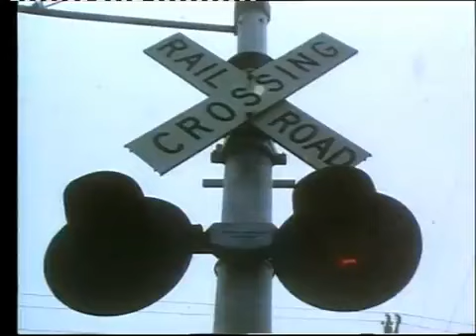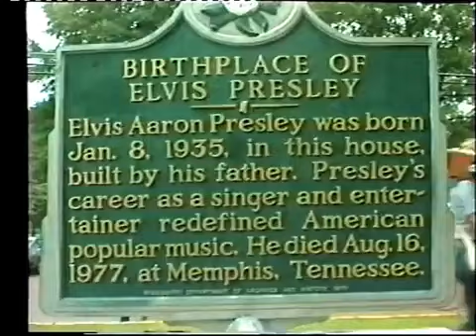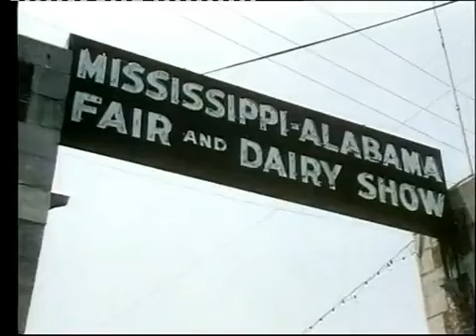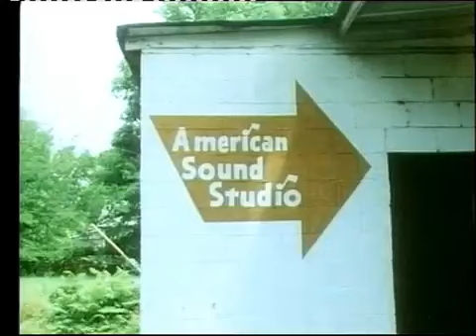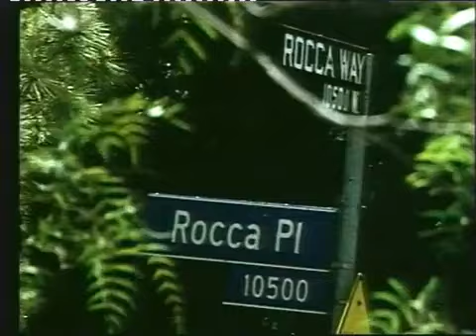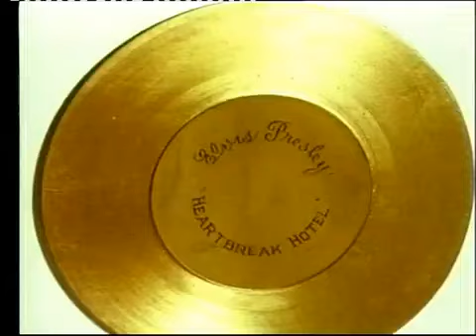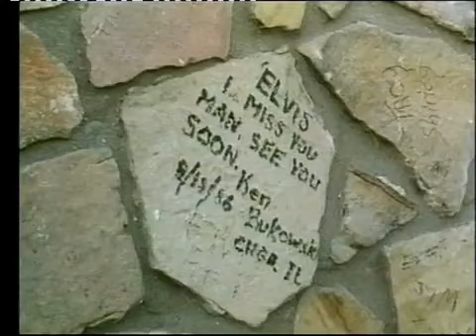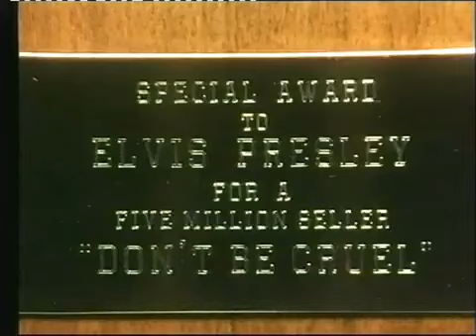Elvis Presley’s America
🎙️ Welcome to the EP Fan Archive, your ultimate sanctuary for all things Elvis Presley! Immerse yourself in the timeless tunes, rare interviews, and iconic performances that define the King of Rock 'n' Roll's legacy. 🕺✨

Our meticulously curated collection promises a journey through the legendary career of Elvis, celebrating his enduring impact on music history. 🌟 But EP Fan Archive is more than just a digital vault—it's a vibrant community! 🤝 Share your favorite Elvis moments, discover hidden gems, and join the conversation about the one and only, Elvis Presley.

Get ready for regular updates, exclusive behind-the-scenes peeks, and interactive features that bring you closer to the magic of Elvis.

EP Fan Archive – where every video is a heartfelt tribute to the timeless legacy of Elvis Presley. 🚀👑